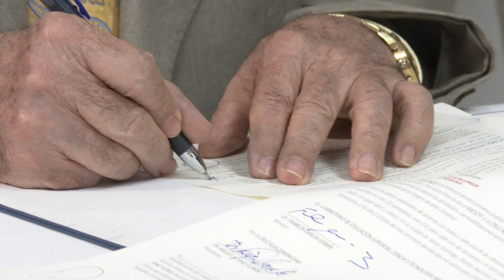Firma de Convenio Mescyt-Cruz Roja Dominicana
El MESCyT, es el órgano del Poder Ejecutivo, en el ramo de la educación superior, la ciencia y la tecnología, encargado de fomentar, reglamentar y administrar el Sistema Nacional de Educación Superior, Ciencia y Tecnología. De acuerdo con sus atribuciones, vela por la ejecución de todas las disposiciones de la ley 139-01 y de las políticas emanadas del Poder Ejecutivo.

Es responsabilidad de este despacho la supervisión del sistema como un todo. Por ello, vigila el cumplimiento de las políticas, la evaluación de todos los órganos y la coordinación de sus labores. Con ese fin, se fundamenta en los viceministerios de Educación Superior y de Ciencia y Tecnología, en estudios de las dependencias y en las decisiones del Consejo Nacional de Educación Superior, Ciencia y Tecnología. Entre las funciones de este despacho, asistidas por el Consejo y las entidades técnicas, están velar por la calidad de la educación superior, el desarrollo de la investigación científica y tecnológica, la apertura o el cierre de instituciones pertenecientes al Sistema.